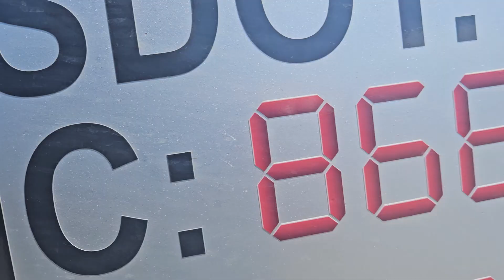To the broker Jason